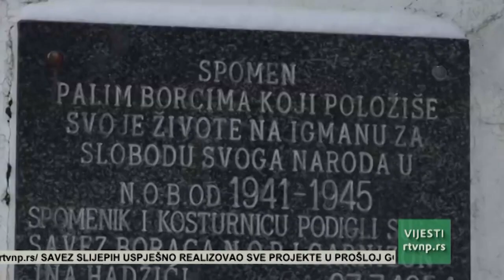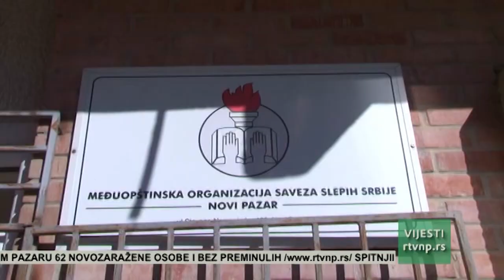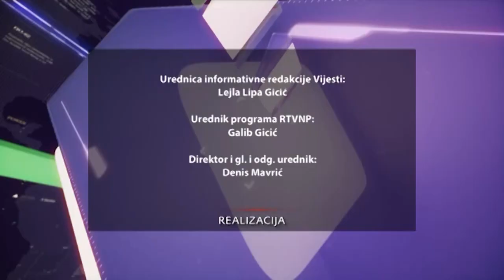Vesti u 13h (31.01.2022.)